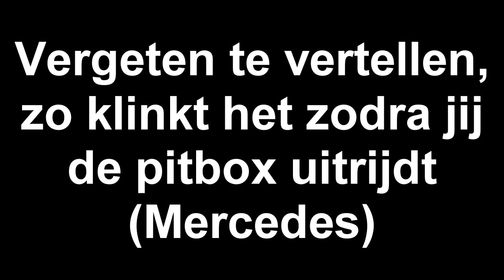Nieuwe dingen in F1 2020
De hele video van Tiametmarduk